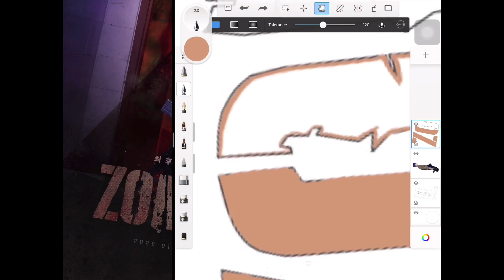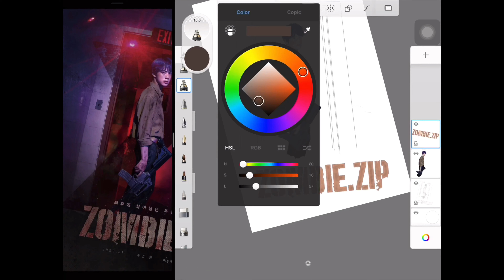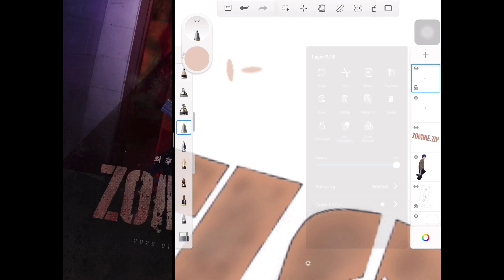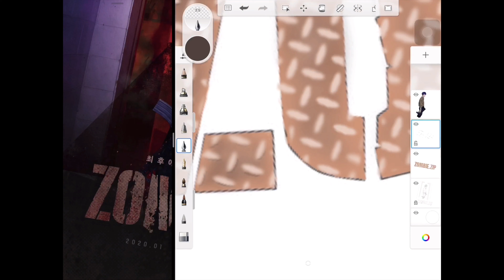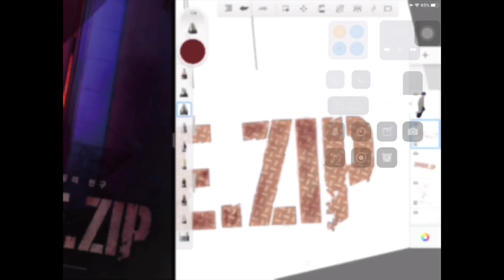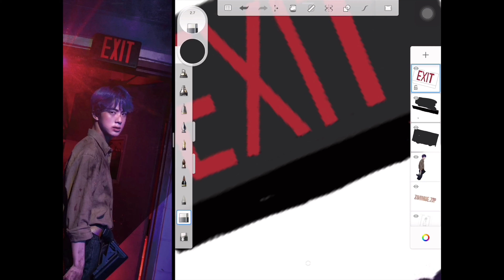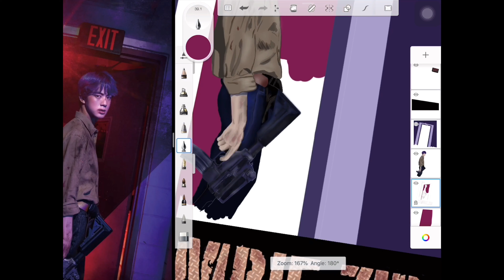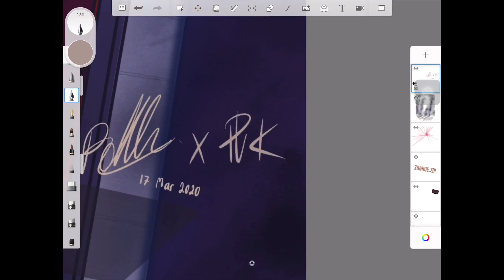Let's draw Jin BTS from Zombie.zip poster by BdoubleE (Timelapse)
I turn back to finish this artwork after me and my friend had done half way through it few months ago. So I didn't record since I started drawing this. Sorry to you guys TT.

this artwork was completed by using sketchbook application

Sketch by Tampopo_03
Color + Background by BdoubleE

"BdoubleE" my private ig or
"Jamaiz.vu" which I post my artwork